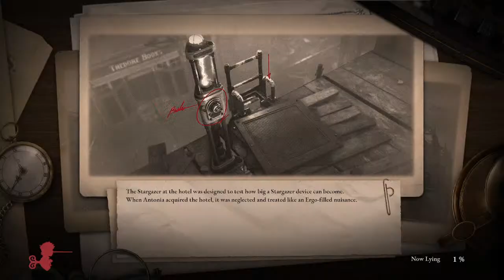Lie of P day #3 streaming noob